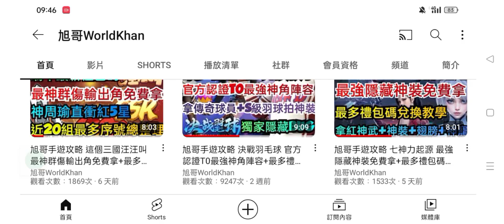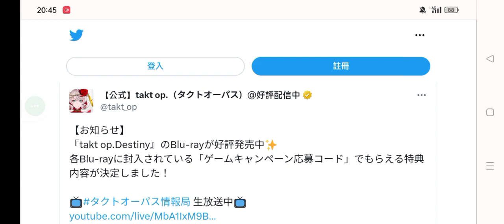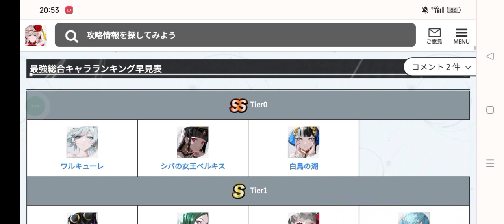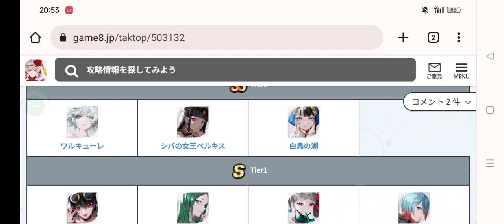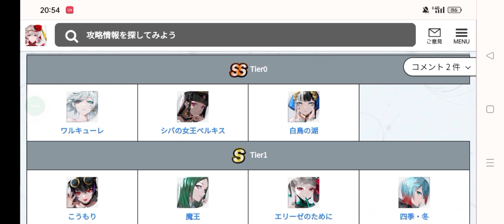旭哥手遊攻略 宿命迴響 官方認證T0最強神角陣容+最多禮包碼+隱藏序號 最速首抽近百抽+3隻T0角+神裝+最完美開局 放置 首抽 兌換碼 Worldkhan's Game Walkthrough